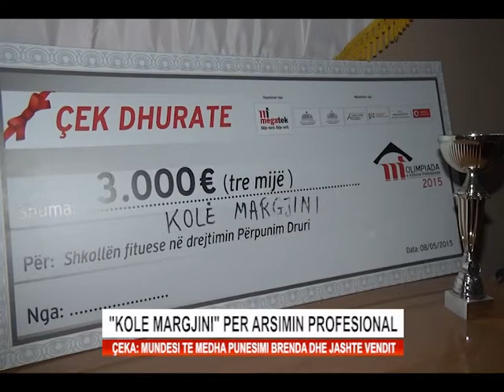"KOLE MARGJINI" PER ARSIMIN PROFESIONAL.